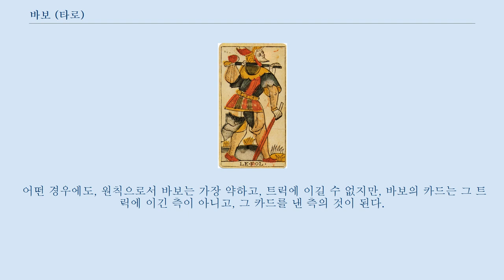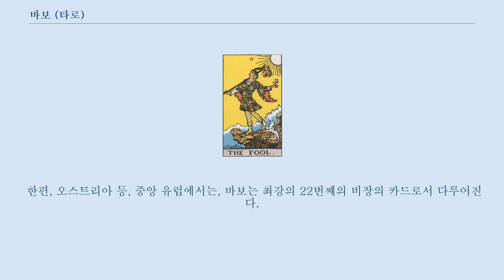바보 (타로)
웨이트판 타로의 바보 마르세유판 타로의 바보 바보(프랑스어: Le Fou, le Mat)는 타로의 메이저 아르카나에 속하는 카드의 1매다.
 카드 번호는 0이지만 이 번호가 주어진 것은 웨이트판 등 황금의 새벽단 계의 덱이 많아 마르세유판 등의 전통적인 덱에서는 번호가 쓰여지지 않은 것이 많다.
 또 트럼프의 조커의 원형이 이 카드라는 설도 있지만 현재는 부정된다.
 히브리 문자로는 알레프 (א), 다만 복수의 이설황금의 새벽단의 설에서는 케텔과 코크마의 세피라를 결합하는 경에 관련지었다.
 이하와 같이 여러가지 설이 존재하지만 본인도 펌한 글이니 참고만 바란다.
 그려진 것은 한 명의 여행자 같은 남자와 한마리의 개이다.
 이 바보 남자는 전통적으로 수를 가지지 않는 카드이나, 바보라는 단어로부터 연상되는 상징 (조커나 어릿광대, 민간 신앙의 그린 맨 등)과 그 의미나, 22매의 대 아르카나 중에서 유일하게 이동하고 있는 인물이 그려진 회찰인 것 등에 의해, 자주 특별시 되는 카드이며, 세계 등과 함께 그 해석은 주해자마다 천차만별이다.
 마르세유판 타로에 그려진 바보는 화려한 의상과 관을 몸에 대어 오른손에 지팡이를 가져, 왼손에는 첨단에 봉투와 같은 것을 단 봉을 오른쪽 어깨에 맨 인물이, 풀이 무성한 황야를 걷는 모습이 그려져 있다.
 또 인물의 후방에서는 개가 따라가, 그 앞발을 인물의 오른쪽 다리 부근에 대고 있다.
 마르세유판의 바보는 그 추상적인 도안이기 때문에, 견해에 따라서는 뒤걸음을 하는 듯도 보인다.
 이것은 바보가 가진 에너지가 무의식적인 것이며, 일정한 방향성을 가지지 않고 자유롭게 발해지는 것을 나타내고 있다.
 그러나, 동시에 그 자체가 목적이라고도 해석되고 있어 이 카드의 이면성을 나타내는 요인으로서 다루어진다.
 바보 남자가 이동하는 모습으로 그려진 것에 관계해서는, 1로부터 21까지의 각 카드를 순서를 쫓아 떠돌아 다니는 어떤 목적을 가진 여행자라는 설과 다른 21매의 대 아르카나를, 또는 다른 카드를 의식조차 하지 않고 완전한 자유롭게 걸어 다니는 완전히 계획이 없는 방랑자라는 설의 2개의 설이 존재해, 이러한 설은 양립하는 형태로 다양한 해석에 이용된다.
 이 두 개의 해석을 여실에 상징하는 것이 바보의 몸에 감긴 의상이며, 그 배색이나 장식, 특히 목과 허리에 방울이 장착된 의상의 기발함은 마치 피에로를 생각하게 한다.
 이 배색은 기발하면서도 통일을 잡힌 마술사의 의상과 같이 계획성이 느껴지는 것이 아니고, 방울에 관해서는 이 인물의 '윤회전생의 수' 등으로 신비적으로 해석하는 경우를 제외하면 특별한 의미는 없다.
 또한, 이 인물이 가진 지팡이는 여행의 보조로서 뿐만이 아니고, 광대로서의 광대봉 (방울 등이 장착된 경우도 있다)과 관련 지은 해석을 제외하면 특별한 의미는 없다.
 즉, 이 인물은 자신의 의복, 또 자신이 가지는 봉이나 짐, 끝으로 나아가는 방향이나 그 목적, 자신을 둘러싸는 환경의 일체에 특히 조건이나 흥미 등은 가지지 않은 것이다.
 고로 이 인물은 후방의 개의 존재조차 인지하지 않고, 바지의 오른쪽 다리는 개에 의한 것인지 찢어진 채이다.
 그러나 상징적인 관점으로부터 대조하면, 이 인물은 결코 무능한 인물은 아니다.
 이 바보 남자는 황금의 관을 감싸고 있다.
 관은 상징적으로 왕의 소지품이며 권력의 상징으로 여겨져 황금의 관은 천상의 신과의 교신을 도모하기 위한 영적 요소도 겸비한 상징으로 여겨진다.
 이러한 상징을 바보가 몸에 대고 있는 것은 이 인물이 어떤 종류의 영혼적인 힘을 갖추어 과거에는 권력을 가진 계급이었을 것이라 나타낸다.
 또 이 인물이 오른쪽 어깨에 메는 짐과 그 봉은 남근의 상징이며, 번식과 풍요의 상징이다.
 이러한 상징은 트릭스터라는 관련을 강조하고 있어, 이 바보가 광대 등과 같이 대립되는 두 개의 극점을 가진 것을 나타내고 있다.
 즉, 이 인물의 어리석은 ...